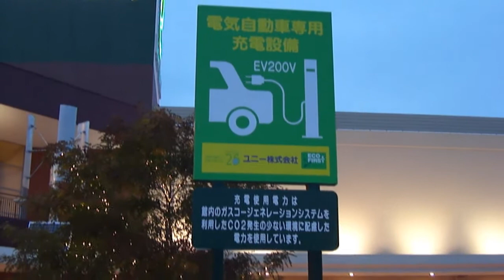Japão - Carro elétrico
29/12/2011 - Postos no Japão começam a oferecer recarga para carros elétricos